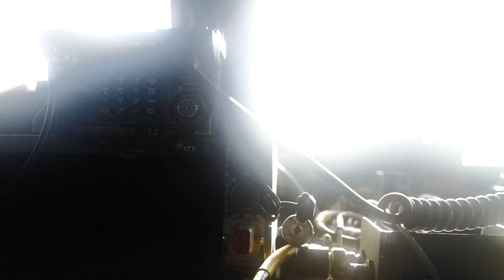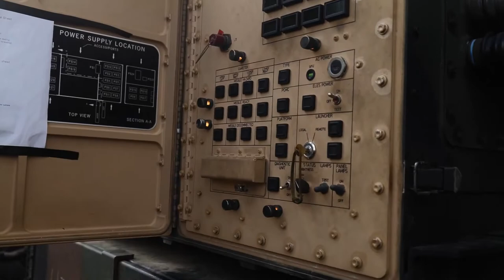1st Air Defense Artillery Regiment, conduct dry runs on the MIM-104 Patriot Jul. 15, 2021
B-Roll of U.S. Army firing MIM-104 Patriot during
CAMP GROWL, QLD, AUSTRALIA
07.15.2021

Soldiers with 1st Battalion, 1st Air Defense Artillery Regiment, conduct dry runs on the MIM-104 Patriot Jul. 15, 2021, at Camp Growl in Queensland, Australia, during Exercise Talisman Sabre 2021. Army forces provide key enablers such as multi-nodal logistics, Army watercraft systems and rapidly-deployable multi-domain forces that are tailorable to a wide range of missions and contingencies. TS21 is a large-scale, bilateral military exercise conducted biennially across Northern Australia designed to enhance the U.S.-Australia alliance which is an anchor of peace and stability in the Indo-Pacific. Exercises like this provide effective and intense training to ensure the forces are capable, interoperable, responsive, and combat-ready. (U.S. Marine Corps video by Staff Sgt. Laiqa Hitt)

Film Credits: Video by Staff Sgt. Laiqa Hitt

Patriot
U.S. Army
Army
Talisman Sabre 21
TS21